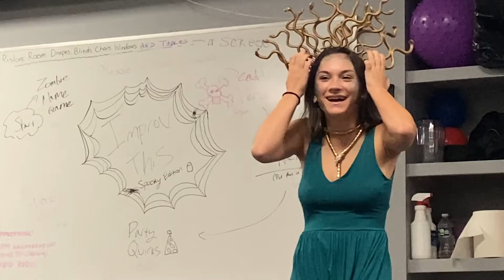Winthrop student improv group performs first live shows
(Rock Hill, S.C.) -- For the first time since its inception, the Winthrop University student improv group is holding its first live shows in front of an audience. Improv This! was founded by theatre students in 2005 and the group has provided a place on campus for students to get together to laugh at jokes and perform improv. The live shows, Dec. 2-4, feature a cast of current Improv This! members and some alumni performing games and inclusive audience activities. Gabriel Corbin reports.